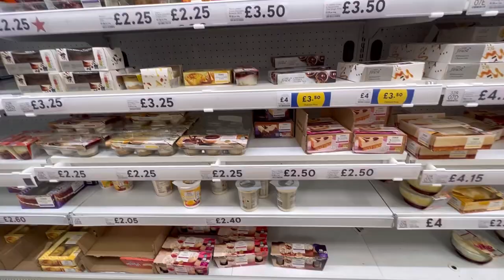Eid Mubarak | Eid Ul-Fitr Vlog 2023